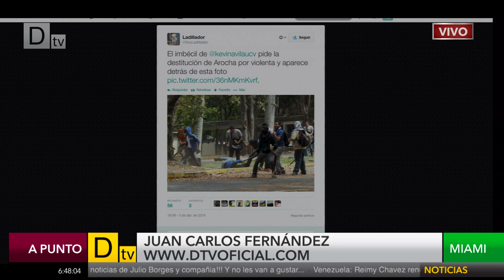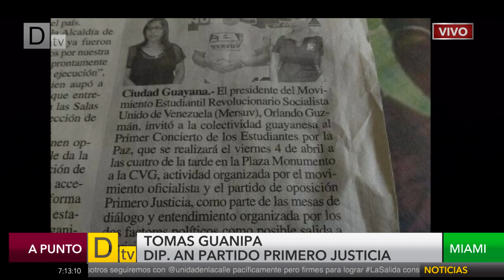Apunto - Juan Carlos Fernández entrevista a Tomás Guanipa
Entrevista a Tomás Guanipa en reposición por DTV en el programa Apunto!